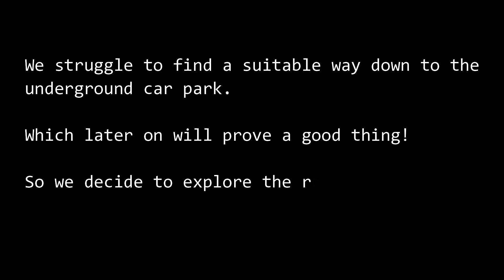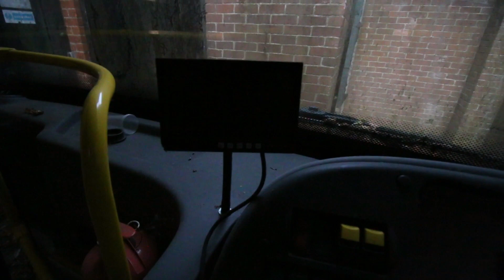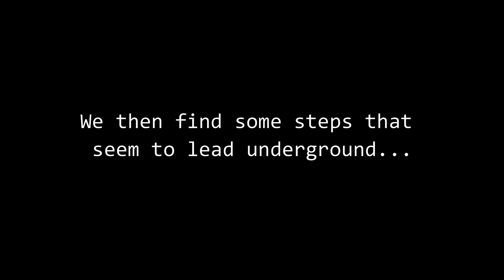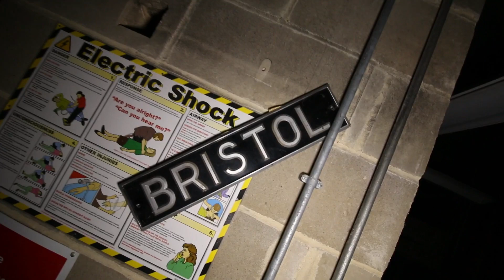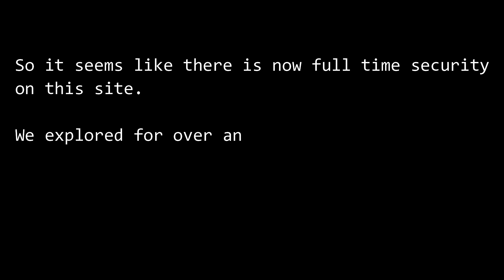Abandoned Bristol Cars Supercar Basement, Chased out by Security! Old Kamkorp BOC Oxygen Building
So in this video we attempt to explore the Abandoned Supercar Basement at the Bristol Cars Facility.

We struggle to find a way into the basement, which later on proves not such a bad thing.

We explore the rest of the interesting site for over an hour.

And then...